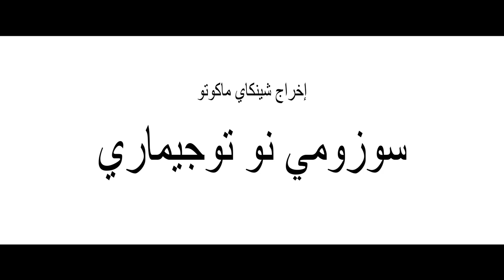Suzume | Official Trailer | April 27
مقطع دعائي مسحر لفيلم الأنيمي سوزومي، من اخراج ماكوتو شينكاي. فقط في السينما ٢٧ ابريل
Let yourself be enchanted by the trailer of Suzume, the new Makoto Shinkai film coming exclusively to cinemas April 27